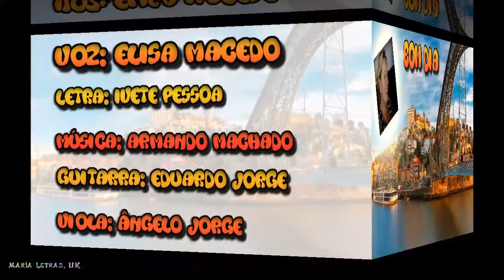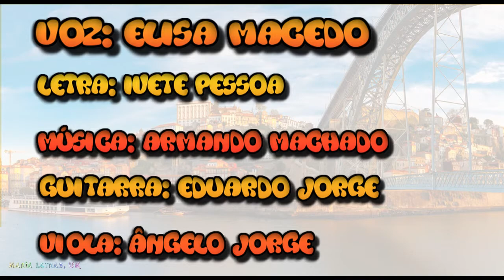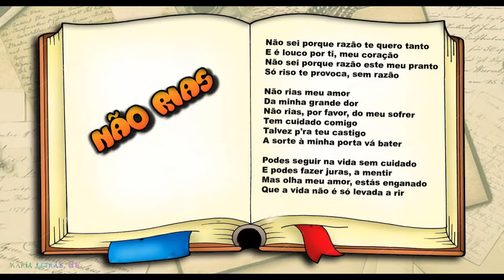ELISA MACEDO - NÃO RIAS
BOM DIA-ELISA MACEDO